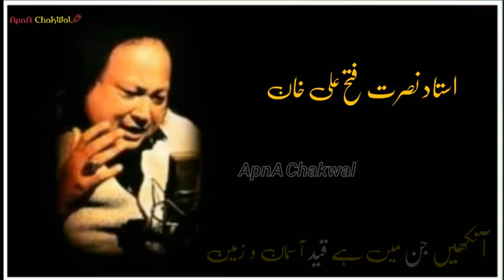nusrat fateh ali khan| watsapp status sad songs, ankhain nechi huin to..